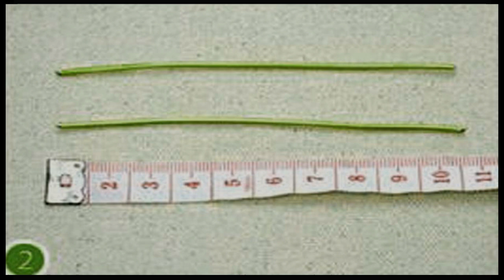How To Make Beaded Dangle Earring At Home